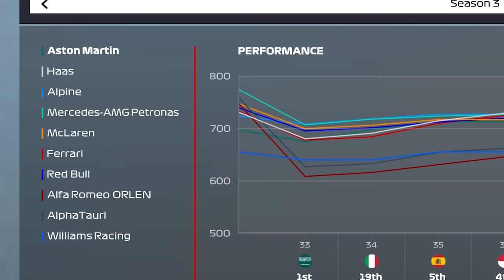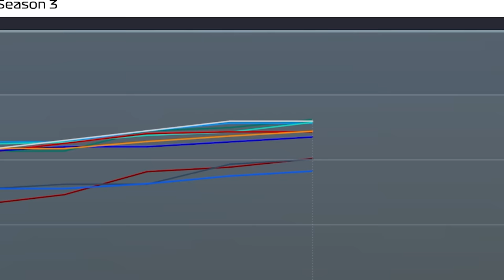BLESSED with a Shred of LUCK in Austria!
Welcome along to the 62nd episode of 2 Player Career with Tiametmarduk!
I didn't quite earn my chicken nuggets last week...a good recovery to P5 but it should have been a lot more without a few bottles from myself. We move though as we head to Austria for another sprint weekend and we could be going in as the top car...